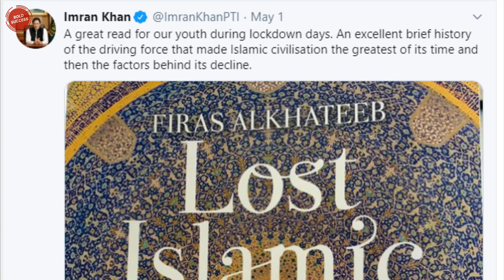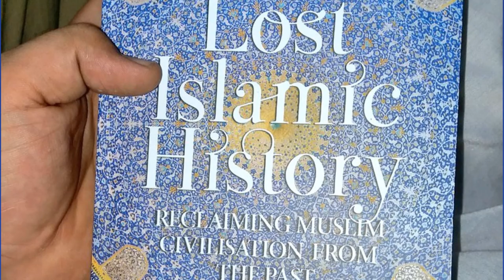PM Imran Khan advised to read Lost Islamic History book | Firas Alkhateeb | Today Updates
Prime Minister Imran Khan recommend the youth to read book “Lost Islamic History” by Firas AlKhateeb.

“A great read for our youth during lock down days. An excellent brief history of the driving force that made Islamic civilization the greatest of its time, and then the factors behind its decline,” PM Khan said in a tweet. What is in this book? What is cover in this whole book all are describe in this video. There are also some angles where we have to see how its useful for reading the people of Pakistan and Islamic world. Source BBC News, Videos by PEXELS. Voice Self.
lost islamic history pdf,
lost islamic history pdf urdu,
lost islamic history podcast,
lost islamic history reclaiming muslim civilisation from the past pdf,